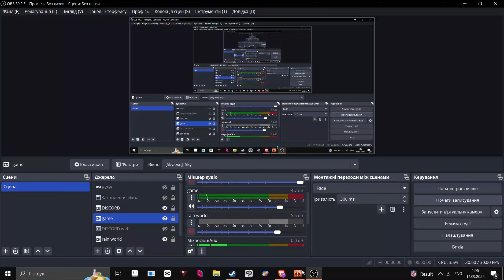Talking about krills appreciation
I like this game. Somehow I still do after 4 or 5 years. Its part of life journey I guess. Worldbuilding in this game is so cool, but I wish it was expanded more. King was deleted, but that would've been so cool to see him function again. This video serves no big purpose, just me talking